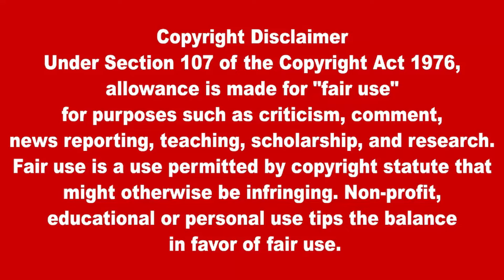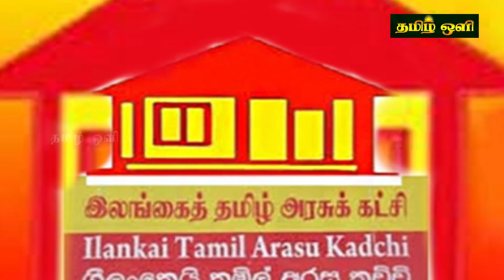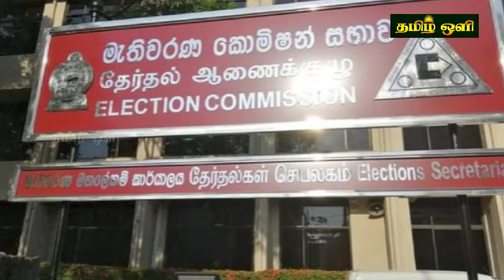இலங்கையின் இரவு நேர பிரதான செய்திகள் 20.10.2024 | Today Sri Lanka Tamil News | Tamil oli Tamil News